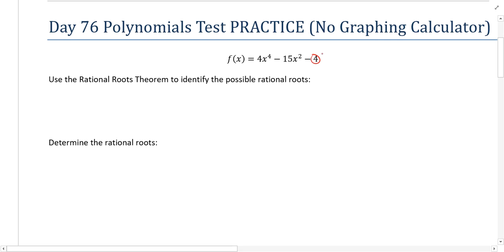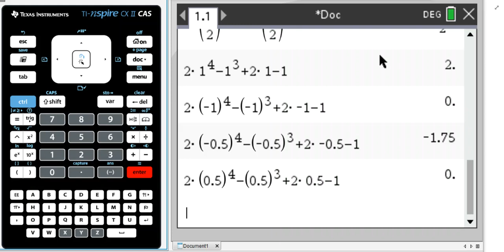Coll Alg U5 Practice Test Polynomials